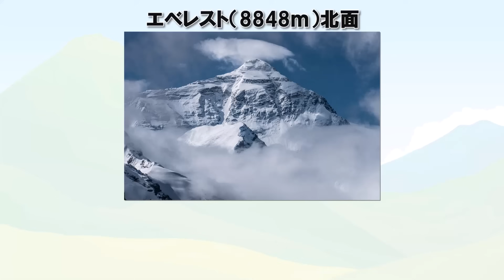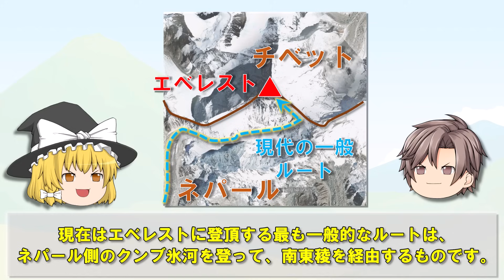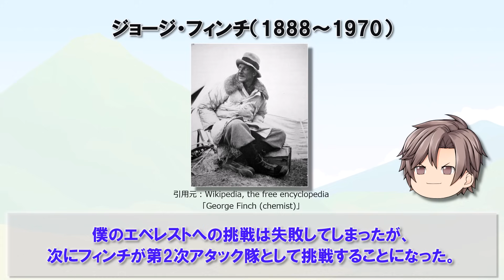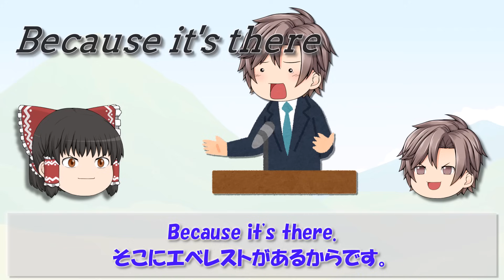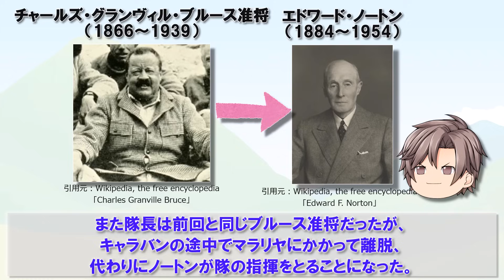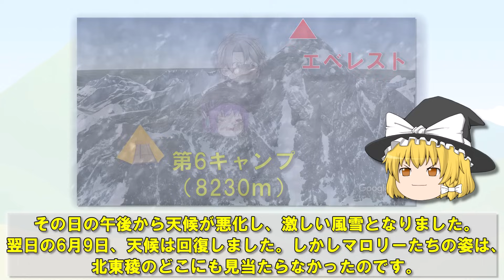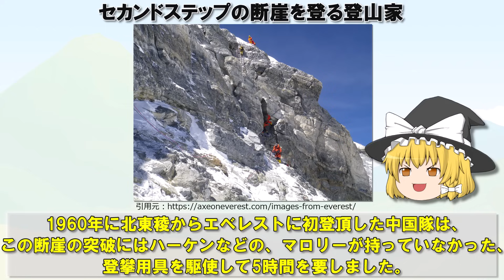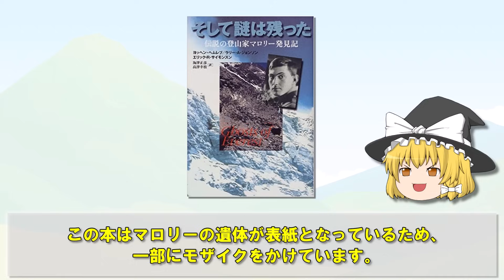【山岳史最大のミステリー】彼は頂きを踏んだのか！？伝説の登山家ジョージ・マロリー/エベレストに3回挑戦・遭難そして75年後の遺体発見をゆっくり解説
1924年イギリスの登山家ジョージマロリーはエベレスト山頂に向かったまま、生きて戻ることはありませんでした。
そして1999年、75年ぶりにマロリーの遺体が発見されました。
果たして彼はエベレストに登頂出来ていたのか？山岳史上最大のミステリーは解き明かされるのでしょうか？

0:59 第1次遠征隊
3:45 第2次遠征隊
8:34 そこにエベレストがあるから
10:20 第3次遠征隊
13:51 山岳史最大のミステリー